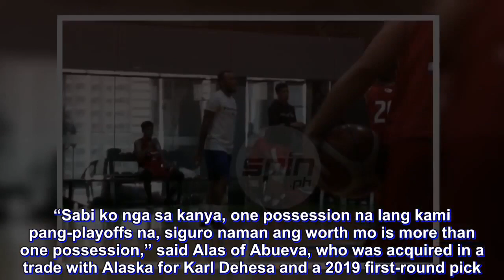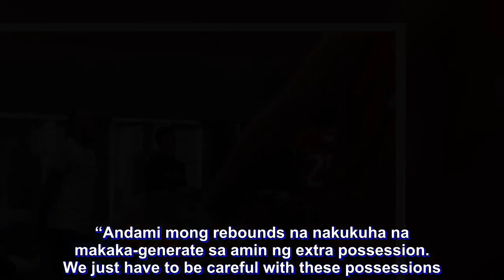Abueva capable of making Phoenix a playoff team, says Alas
LOUIE Alas is confident Phoenix now has what it takes to get to the PBA playoffs following the acquisition of Calvin Abueva in a blockbuster trade.

Since acquiring the Barako Bull franchise in the 2016 Commissioner’s Cup, Phoenix came close to making the quarterfinals but always fell a tad short.

Now Alas hopes Abueva's rebounding and scoring, as well as the other intangibles the 'Beast' brings to a game, can get the Fuel Masters over the hump.

“Sabi ko nga sa kanya, one possession na lang kami pang-playoffs na, siguro naman ang worth mo is more than one possession,” said Alas of Abueva, who was acquired in a trade with Alaska for Karl Dehesa and a 2019 first-round pick.

Alas said Abueva’s famed rebounding alone can get Phoenix several extra possessions and scoring opportunities.

“Andami mong rebounds na nakukuha na makaka-generate sa amin ng extra possession. We just have to be careful with these possessions. More than that (possession), baka maka-playoffs kami,” said Alas.

Abueva attended Phoenix’s tune-up game against NLEX on Wednesday, but the enigmatic small forward didn't join the team’s practices until Thursday.

Alas expressed confidence Abueva will be able to apadt to Phoenix's system quickly in time for the Governors’ Cup which opens on August 17.

“Tingin ko hindi ganun kahirap. Hindi naman complicated ‘yung ginagawa ko. ‘Yung defense ni coach Alex, almost the same. ‘Yung opensa lang kasi hybrid ‘yung kay coach Alex, motion ‘yung sa amin,” said Alas.